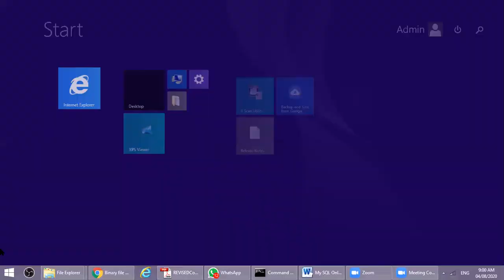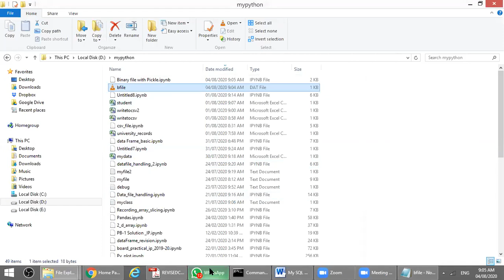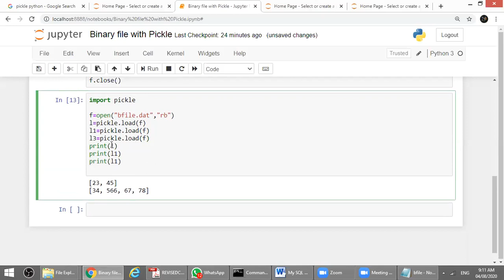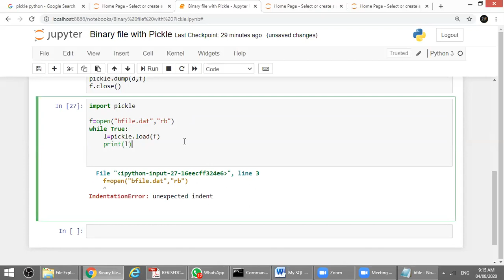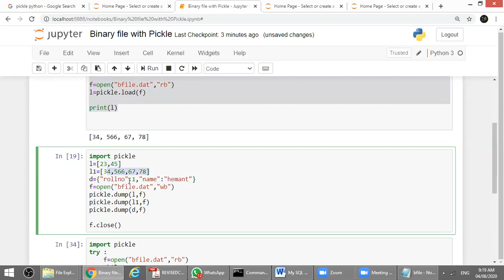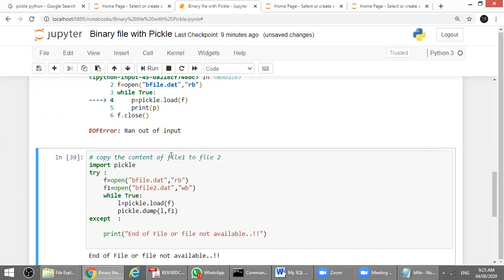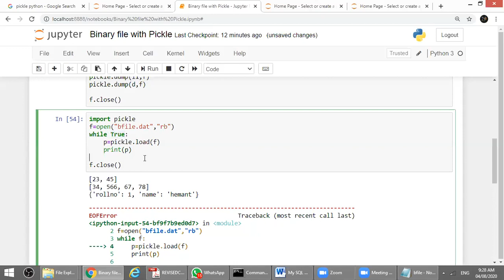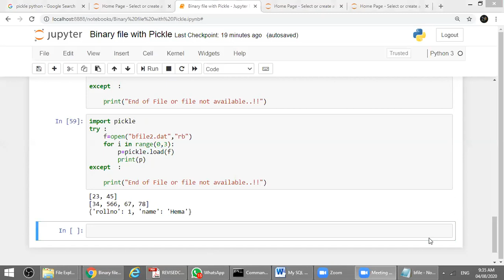Read /Write Binary File using Pickle Python - Part-1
in this video you will learn how to read and write a binary file using pickle module in python.